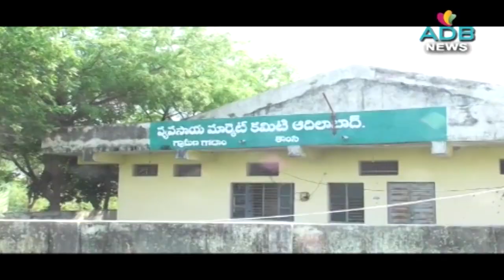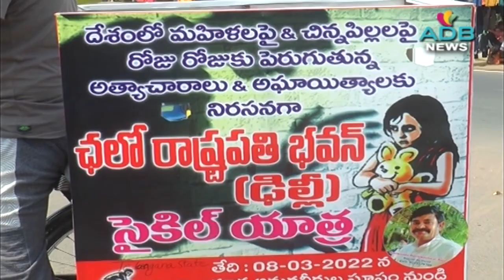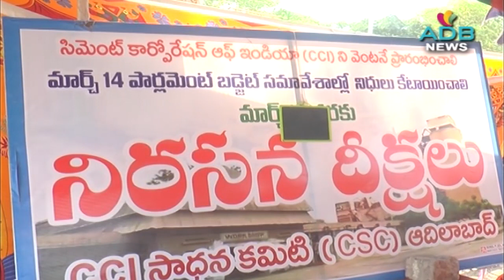19-03-2022//ADB Channel//ADB News//ADILABAD